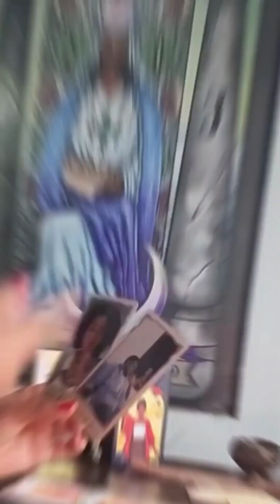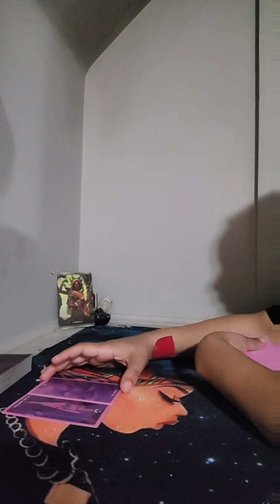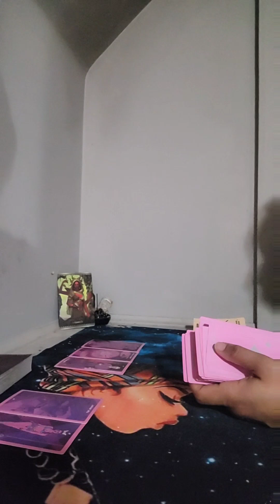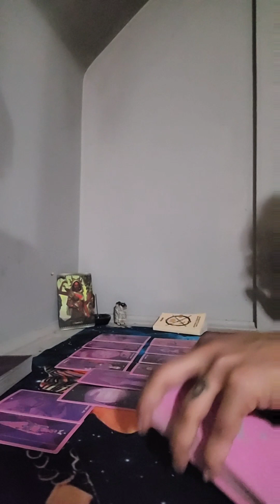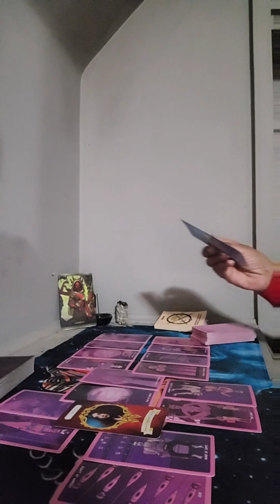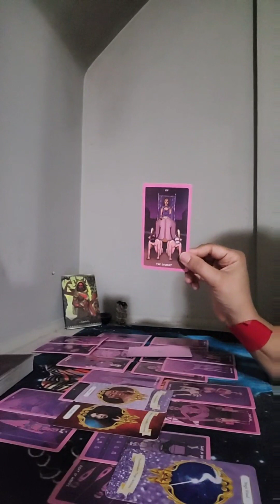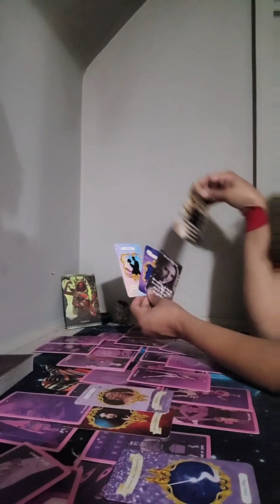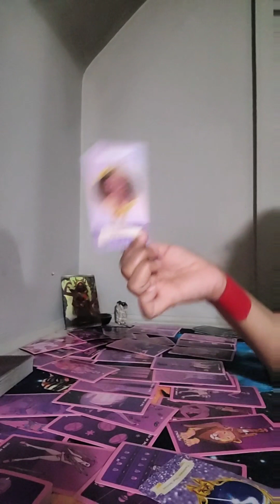Cancer/Leo cusp ❤️‍🔥 Chile they then activated granny 🗡👵🏽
Cancer ♋/Leo ♌  🦀 🦁